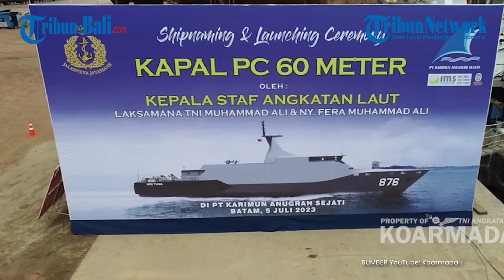Canggih dan Modern, TNI AL Luncurkan KRI Tuna-876, Kapal Perang Patroli Cepat Buatan Dalam Negeri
TNI Angkatan Laut (AL) meluncurkan Kapal Perang Republik Indonesia (KRI) jenis patroli cepat (PC) 60 meter baru canggih dan modern di Batam, Kepulauan Riau, Rabu, 5 Juli 2023. Kapal perang yang diberi nama KRI Tuna-876 merupakan buatan dalam negeri yaitu PT Karimun Anugerah Sejati.

Kepala Staf Angkatan Laut (Kasal) Laksamana TNI Muhammad Ali mengatakan peluncuran kapal ini dilakukan dalam rangka memenuhi kebutuhan alutsista TNI AL. Selain itu, juga mengoptimalkan tugas operasi keamanan laut di lingkungan strategis NKRI. KRI Tuna-876 ini ditujukan untuk Koarmada I, nanti rencana penempatannya di Lantamal I Belawan, ujarnya seperti dilansir kantor berita Antara.

(ALI)